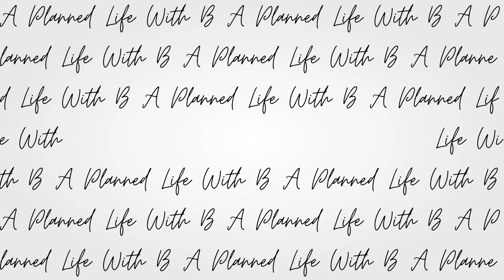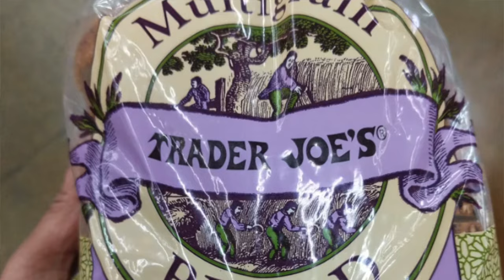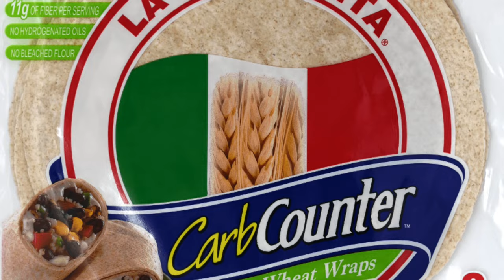Food & Drink I STOPPED Having to Lose Weight / Eat This Not That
I'm not a supporter of the elimination method of dieting, but if you find healthier alternatives then why not switch to help elevate your health and wellness journey. Making a few minor switches could really impact your daily nutrition and therefore overall health. Replacing these 5 items helped me achieve a 40 pound weight loss using weight watchers as a tool Thanks for watching and please like and scribe is you enjoyed this video!